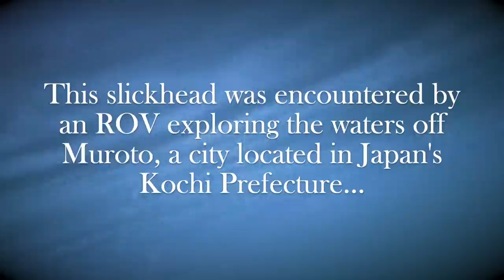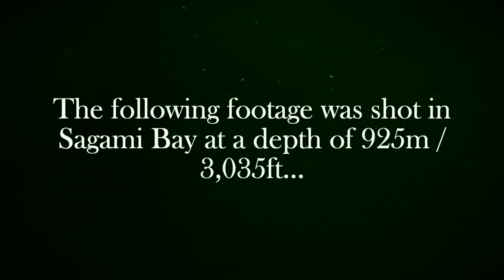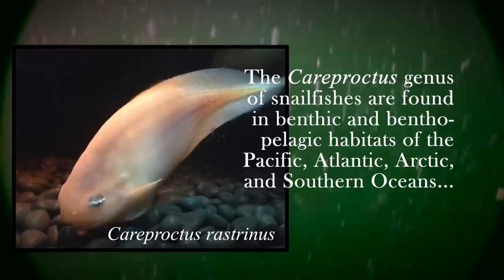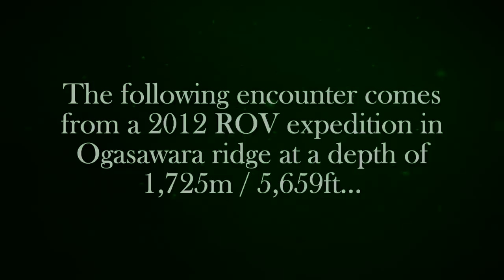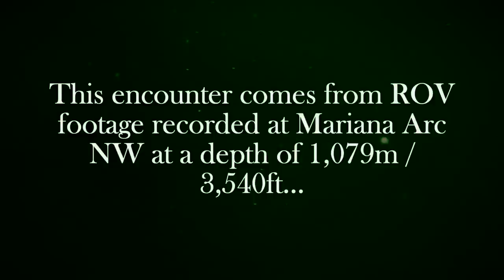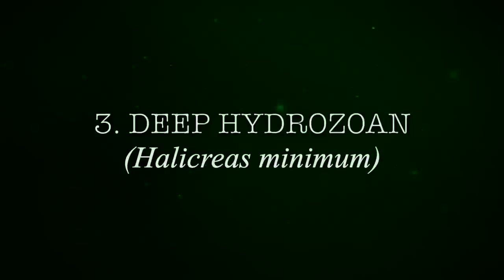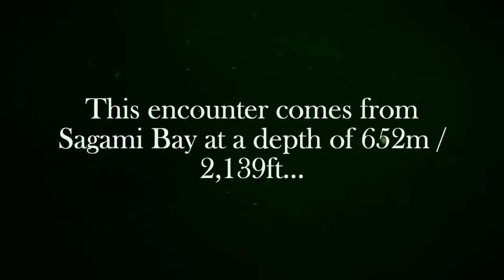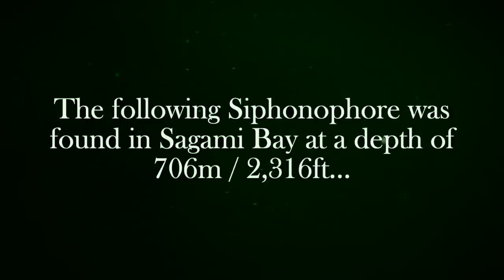9 Strange Deep Ocean Creatures Found by Japan's ROVs № 7🇯🇵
Japanese waters are home to some of the world's most interesting and bizarre sea creatures. These are just nine fascinating and odd remotely operated vehicle (ROV) findings from Japan.